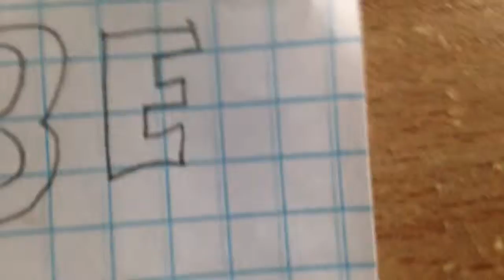Dare to be wario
Dare to be stupid!